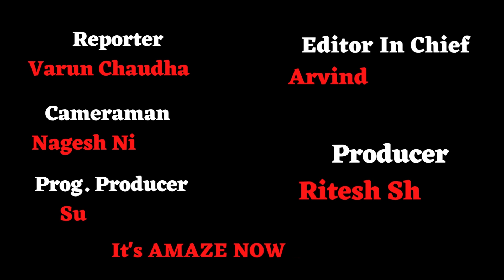चोरी की 6 मोटरसाइकिलों सहित 3 चोर गिरफ्तार